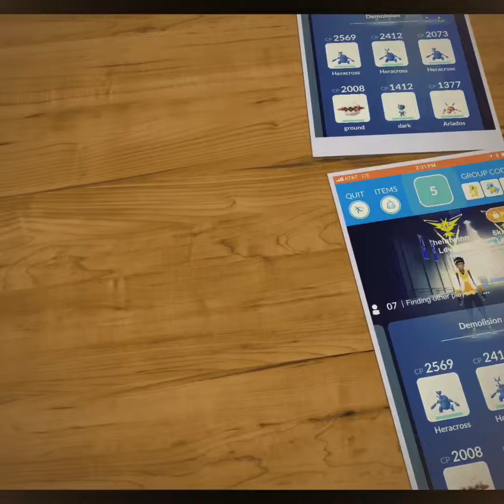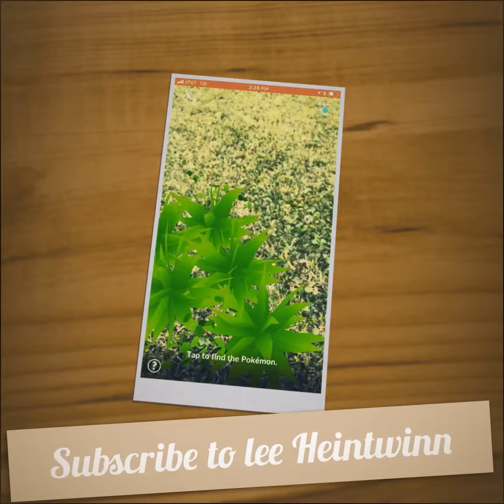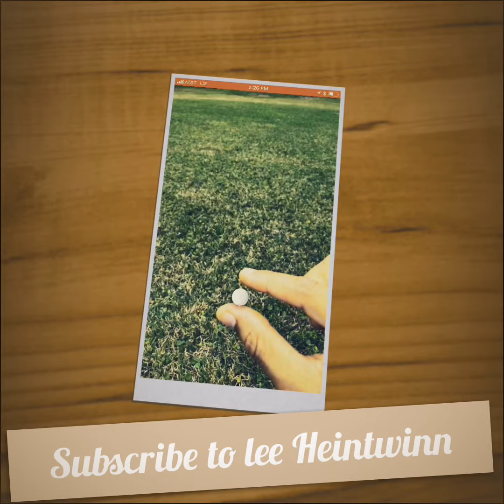Ar Mode Mewtwo ex raid|| Pokémon go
Ar mode Mewtwo ex raid  in Pokémon go with 7 trainers vs mewtwo. An epic battle ensued, Mewtwo the powerful legendary Pokémon was eventually captured in ar mode by Lee Heintwinn